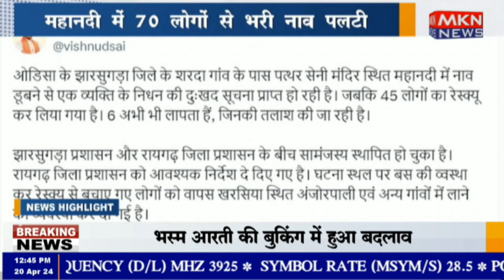महानदी में 70 लोगों से भरी नाव पलटी